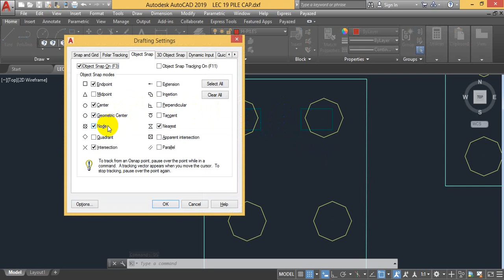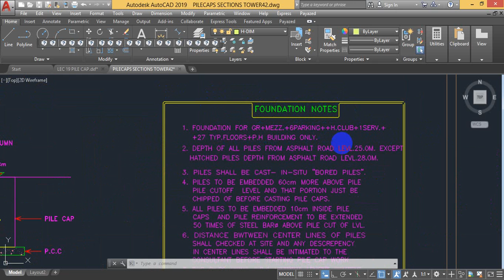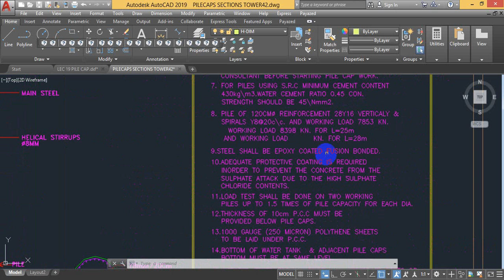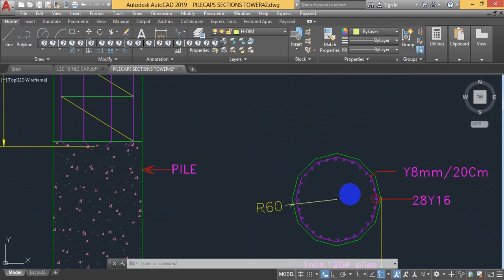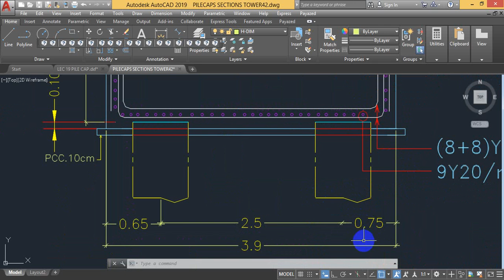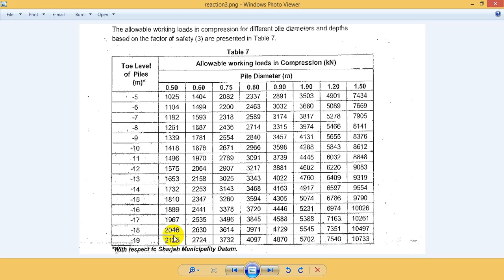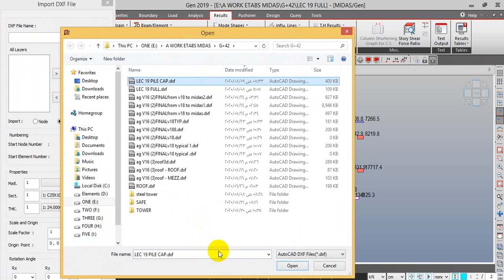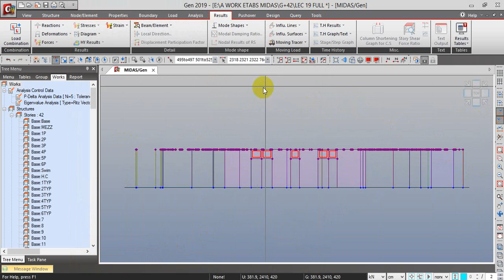24B Pile Cap and Raft